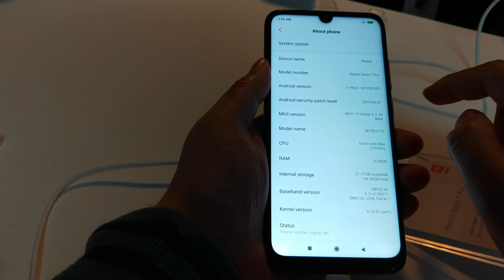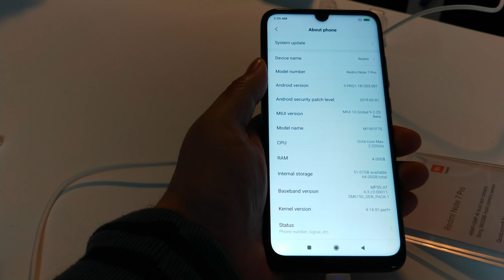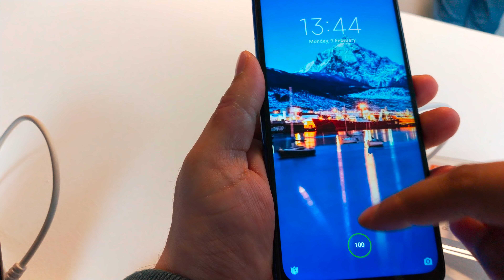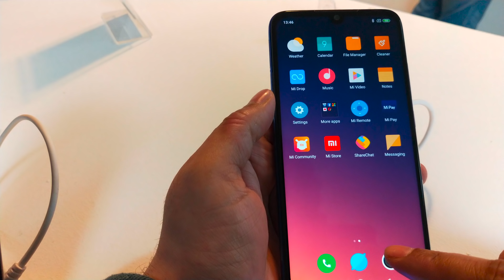Redmi Note 7 Pro - First Look - All Colours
Xiaomi launched the Redmi Note 7 Pro here in Delhi, India today. This is straight from the experience zone at the launch event.

Redmi Note 7 Pro Specifications:

BODY
Build Front/back glass (Gorilla Glass 5)

MEMORY
MAIN CAMERA Dual 48 MP, f/1.8, 1/2", 0.8µm, PDAF
5 MP, f/2.4, depth sensor
Features Dual-LED flash, HDR, panorama
Video 2160p@30fps, 1080p@30/60/120fps, (gyro-EIS)
SELFIE CAMERA Single 13 MP
Features HDR
Video 1080p@30fps
SOUND Loudspeaker Yes
3.5mm jack Yes

BATTERY
Non-removable Li-Po 4000 mAh battery
Charging Fast battery charging 18W (Quick Charge 4)
MISC Colors Nebula Red, Neptune Blue, Space Black

All content used is copyright of Gautam Thapar, Use or commercial display or editing of the content without proper authorization is not allowed.